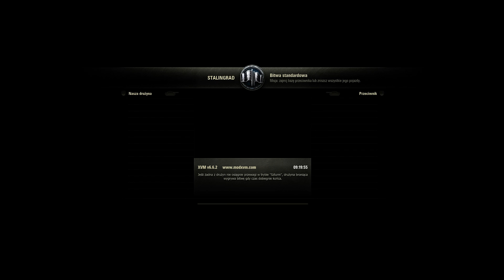Specyficzne Bitwy #125 Odwagą i dumą zwyciężaj!!!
W tym odcinku pojawią się następujące pojazdy: Mauschen, Tiger P, M103, T28 Prot., AMX AC 48.

Ta seria to kontynuacja Niecodziennych Bitew. Różniła się będzie tym, że zagości tu wiele bitew do 45 min. W nazwie odcinka zawrę ważne wydarzenia oraz bitwy na poszczególnych pojazdach, jakie w danym odcinku rozegrałem. Duża część odcinków jest inspirowana misją na T25 Pilot. Zmieni się też wydajność gry poprzez zmianę kompa. Planuję wrzucać odcinki co 4 dni, lecz to się może zmienić Ich długość to 35 - 50 min. W nazwie danego odcinka może znaleźć się tylko jedna nazwa danego czołgu, bez względu na ilość bitew nim rozegranych. Tytuł serii wymyślili pewni widzowie, którzy lubią to słowo, ale co ono znaczy ?

Specyficzność - charakterystyczna cecha, która odróżnia coś lub kogoś od innych. Każda osoba, albo rzecz wyróżnia się czymś od obiektu porównania i czasem nawet wzajemnie.